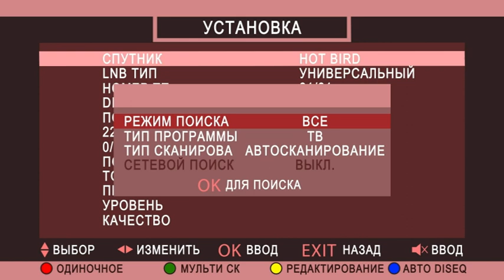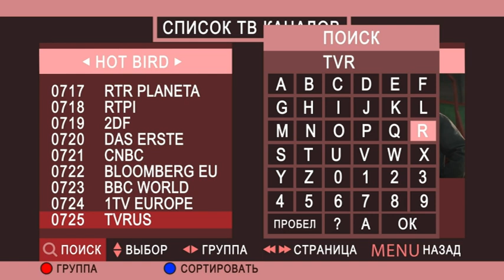Настройка телеканала TVRUS на спутнике HOTBIRD